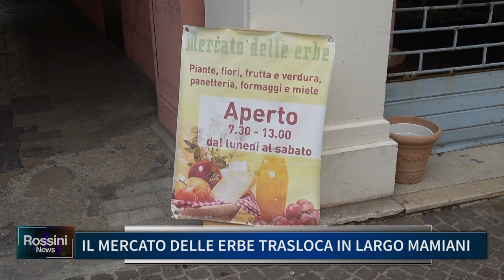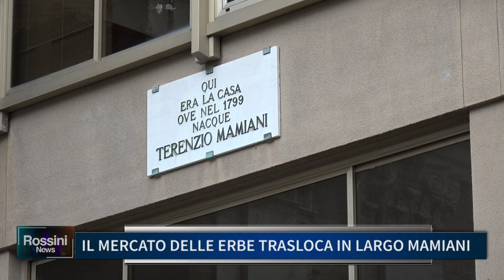IL MERCATO DELLE ERBE TRASLOCA IN LARGO MAMIANI